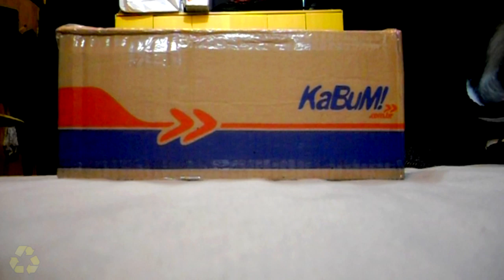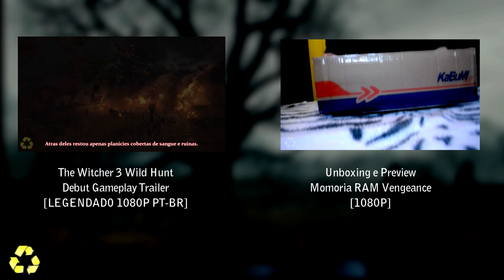Unboxing e Preview - Mouse Dragon War Dragunov 3200dpi [1080P]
Aqui então o 3° vídeo da serie de Unboxing e Preview das peças do meu novo PC!

PREÇO QUE PAGUEI: R$70,00

Especificações Técnicas:

- Design ergonômico para jogador profissional
- Gaming mouse com 6 botões de controle
- Comprimento do cabo do mouse: 1,4 metros
- Adequado para quase todas as superfícies
- Sensor especial de jogo (3200 dpi)
- Mouse pad
- Resolução: 800/1600/2400/3200 dpi
- Interface: USB
-354 gramas (bruto com embalagem)

Me acompanhe===